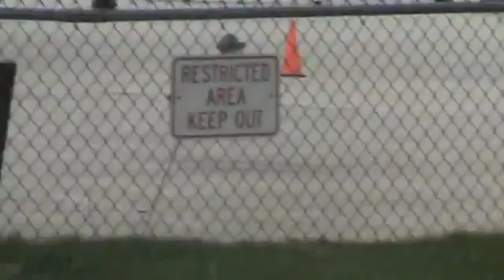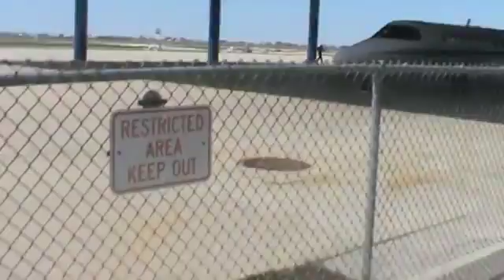Plane Spotting At Aurora Municipal Airport (KARR) 5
Welcome to plane spotting video 5 hope you all like.